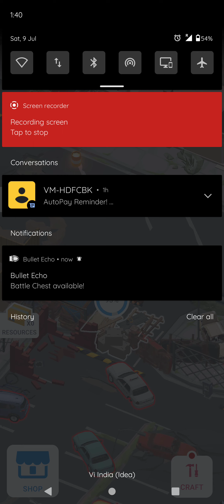ABANDONED CITY SURVIVAL - Part 1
A new game has been added for a change. Its quite addictive. The time passed so fast and hence the video became so long.

Survive whatever it takes in this apocalypse game. Manage survivors, build the last shelter, and repair a large truck to leave the abandoned .

For amazing sound effects and recording I use following headphones

Tripod used

Bike mounted Mobile holder

Mobiles which have been useful in my youtube journey

Expensive mobile need durable cover

A traveller needs a good and sturdy umbrella

Nothing beats these for cooking dinner after a tiring day